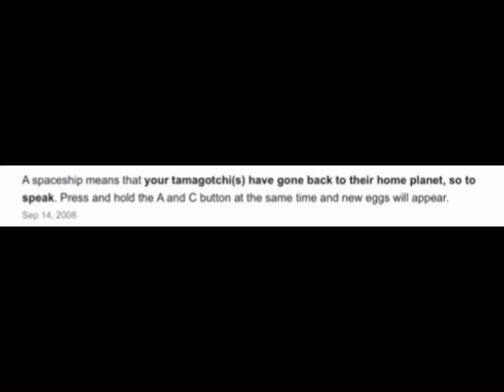DOVE IS GONE 😭:(